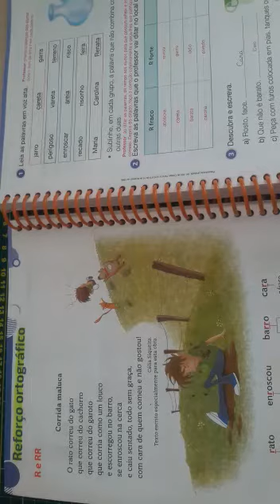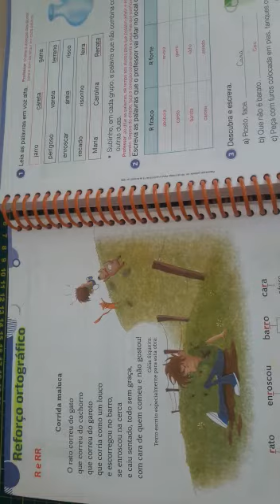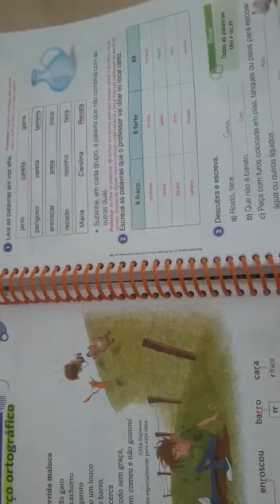Aula de Gramática 4º ano - Reforço ortográfico : uso do R e do RR.